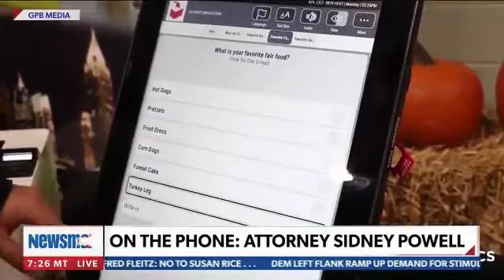Sidney Powell : Georgia will be the first state am gonna blow up.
Trumps Attorney Sidney Powell talks about the alleged widespread voters fraud, the alleged software changing converting Trumps votes to Biden.